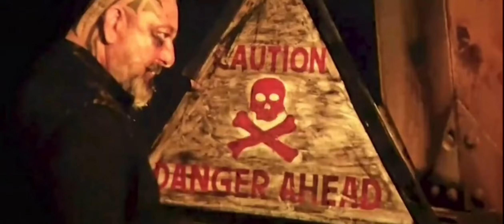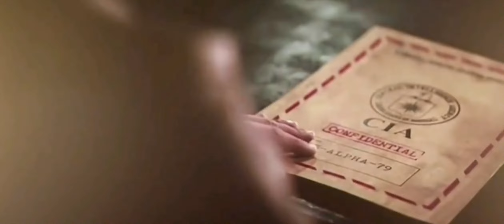Rocky जिंदा है| Explain post credit scene of KGF Chapter 2| KGF Chapter 3 is coming | KGF Universe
SALAAR
BAGHEERA
YASH
SANJAYA DUTT
PRASHANTH NEEL
ROCKY
RAMIKA SEN
RAVEENA TONDON
ADHEERA
PRABHASH

@A2Motivation @A2AmazingFacts1 @CarryMinati @CarryisLive @InternationalDesiz @FactTechz @Livecrickettalk @FactsMine @Earn_with_GYAN @Earn_with_GYAN @ADBHUTMYSTERY @ShyamTomarYT @TechnoGamerzOfficial @twchannel0222 @TechnicalGuruji @TrakinTech @MrStivenTc @ZachKing @GhostNinja @JDPantojaA @VladandNiki @AgastyaOrg @BBKiVines @AmitBhadana @Round2hell @RahasyaTv @DharMann @ManojDey @YouTube @youtubeoriginals @theyogainstituteofficial @ChinkiMinki Universal Pen Movies @SONUSHARMAMotivation @SonySAB